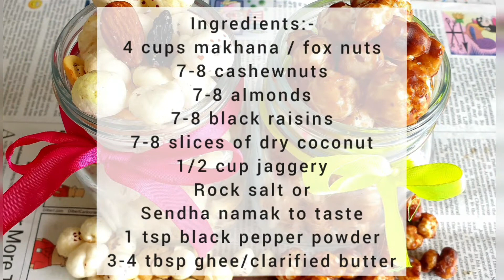Makhana Recipes | 2 types of Makhanas | Makhana Vrat Recipe | व्रत-उपवास की रेसिपी- मखाने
Products used:
Induction cooktop used
Wonderchef Kadai
Wonderchef sauce pan
Wonderchef pan
Preethi mixer & grinder
(using Preethi mixer since last 10 years)
Butterfly Cooker (5 Liter)
Clay pots

About the recipe:
Navratri Special - 2 variations of  Makhana (Fox Nuts) Recipes for fast.
Makhanas or call it fox nuts have en-number of health benefits such as it rich in calcium, contains inflammatory properties, slows down ageing, fights infertility, maintains blood pressure etc.. They are highly recommended as a snack to munch on for the people who are on weight loss programs. Enjoy the recipe.

#2 तरह की हेल्दी मखाना रेसिपी सीखें मिनटों में